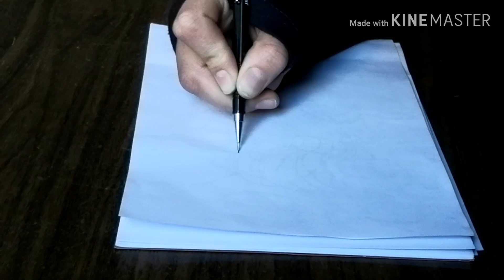How to Draw Spider Man, Far From Home _Step By Step Tutorial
Learn how to draw Spider Man Grab your pen and paper and follow along as I guide you through these step by step drawing instructions.
How to draw Spider Man step by step
How to draw Spider Man easy
Drawing Spider Man easy
Drawing Spider